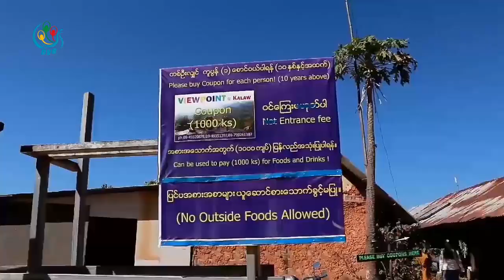DVB - ဒီဇင္ဘာရံုးပိတ္ရက္ ကေလာၿမိဳ႕ View Point ကိုလာေရာက္သူမ်ားျပား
ဒီဇင်ဘာရုံးပိတ်ရက်အတွင်း ကလောမြို့ View Point ကိုလာရောက် လည်ပတ်သူတွေနဲ့ စည်ကားနေပါတယ်။ ဒီသတင်းကို စိုးမိုးအောင်က ပေးပို့ထားပါတယ်။(ရိုက်ကူး ခွန်ရာဇာ)